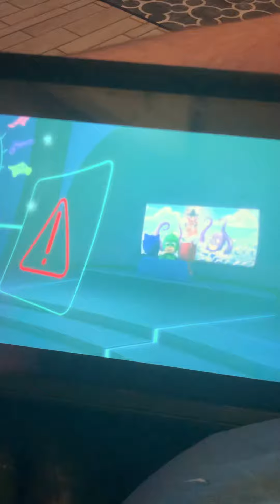Pirate 🏴‍☠️ movie 🍿 on TV 📺